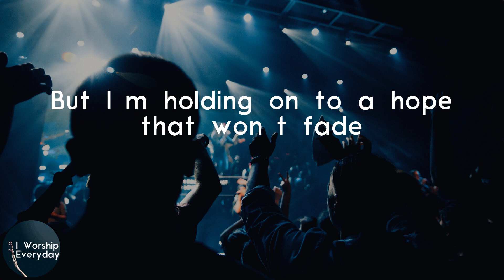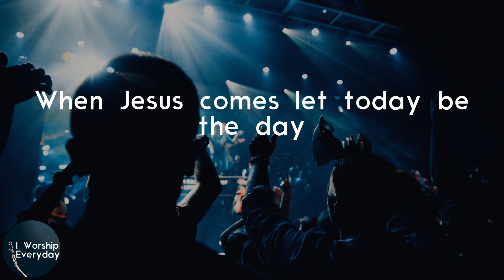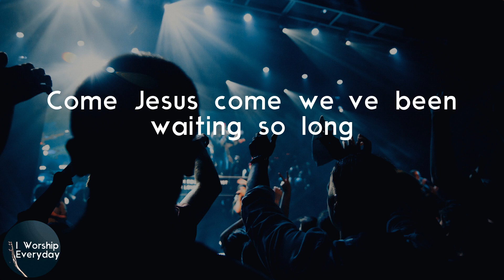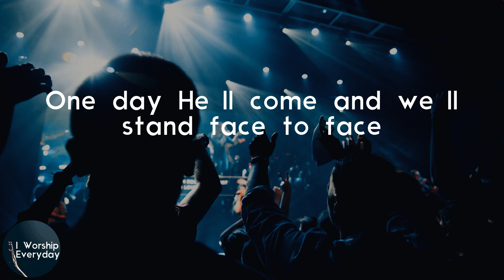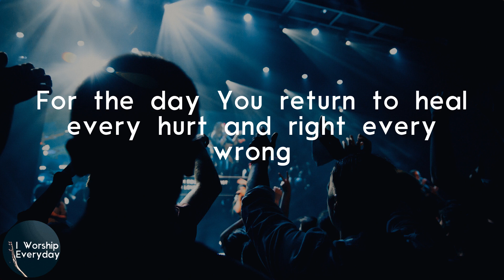Stephen McWhirter - Come Jesus Come (Lyric Video)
Stephen McWhirter Come Jesus Come lyrics

Lyrics Stephen McWhirter - Come Jesus Come:
Sometimes I fall to my knees and pray
Come Jesus come let today be the day
Sometimes I feel like I’m gonna break
But I’m holding on to a hope that won’t fade
Come Jesus come we’ve been waiting so long
For the day You return to heal every hurt and right every wrong
We need you right now come and turn this around
Deep down I know this world isn’t home
Come Jesus come
There’ll be no war and there’ll be no chains
When Jesus comes let today be the day
He’ll come for the week and the strong just the same
And all will believe in the power of His name
Come Jesus come
Come Jesus come
One day He’ll come and we’ll stand face to face
Come and lay it all down cause it might be today
The time is right now there’s no need to wait
Your past will be washed by rivers of grace
Come Jesus come
Come Jesus come
Come Jesus come